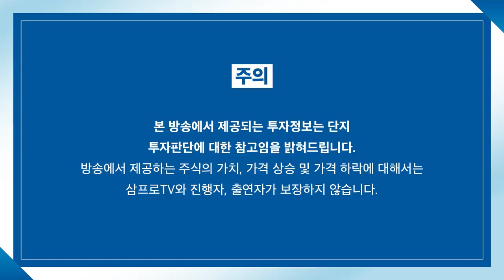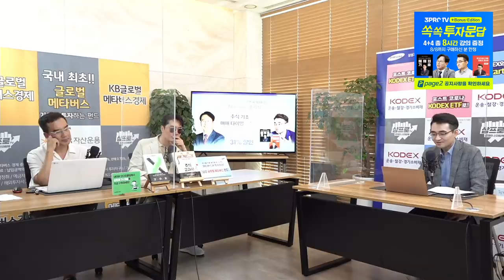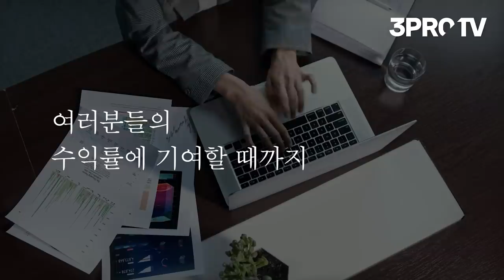[증시 염탐정] 강보합으로 출발한 시장.. 기업 실적을 보면? f.이베스트투자증권 염승환 이사